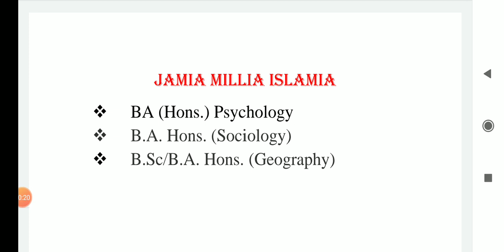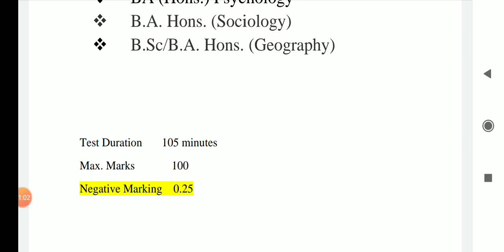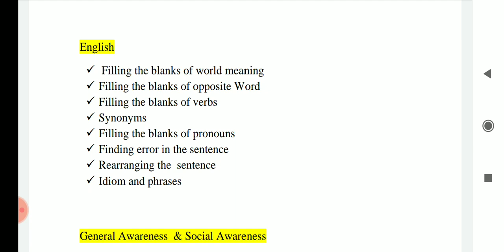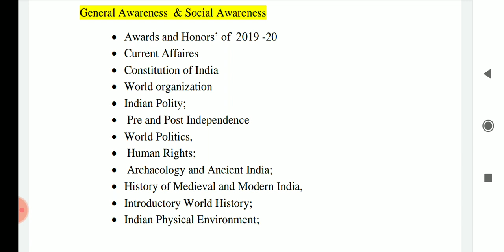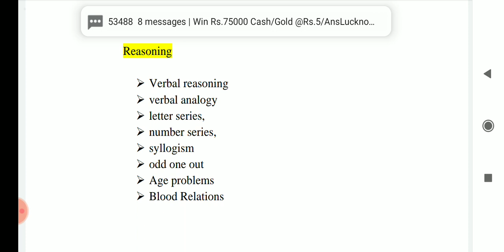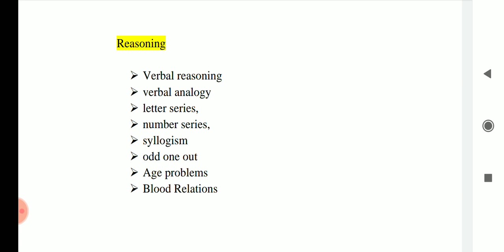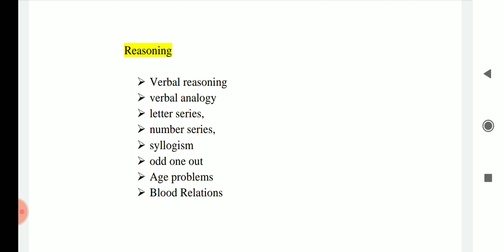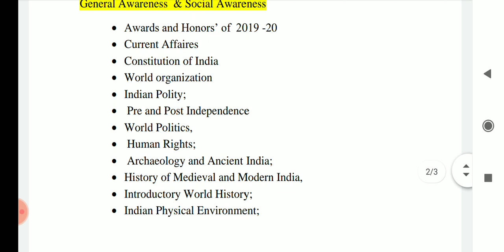How to prepare jmi BA Hons Psychology/B.A. Hons. (Sociology)/B.Sc/B.A. Hons. (Geography) | jmi exam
 BA (Hons.) Psychology
 B.A. Hons. (Sociology)
 B.Sc/B.A. Hons. (Geography)

Jamia college entrance papers